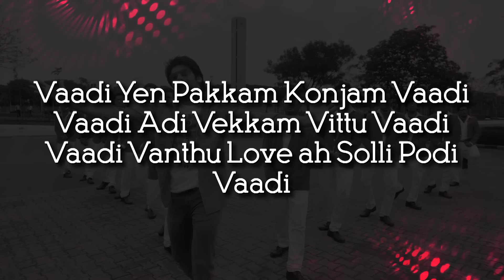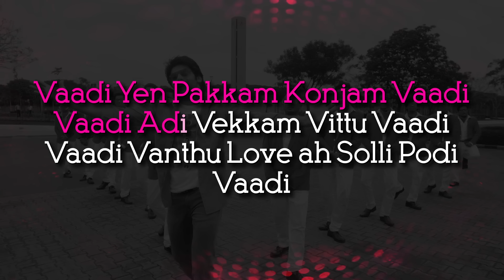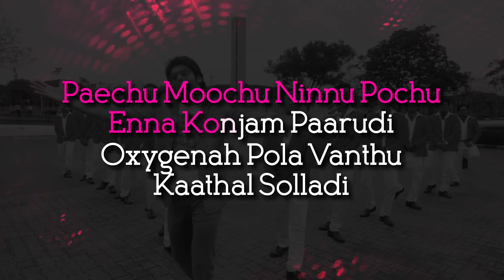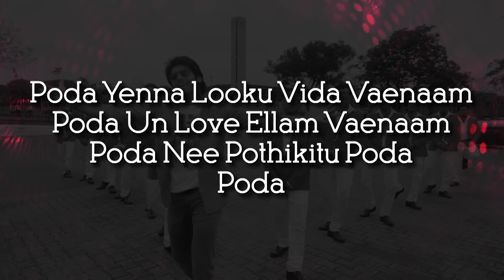D. Imman - Sona Sona (Karaoke)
Bring out the singer in you! Now you can sing along to your favourite song Sona Sona from Vasuvum Saravananum Onna Padichavanga with this karaoke video! plug in your earphones, hit play, sing to the lyrics on your screen and have some fun!

To set this song as your CALLER TUNES

Song Name - Sona Sona
Movie - Vasuvum Saravananum Onna Padichavanga
Starring - Arya, Tamannah
Director - Rajesh M
Producer - Arya
Studio - The Show People